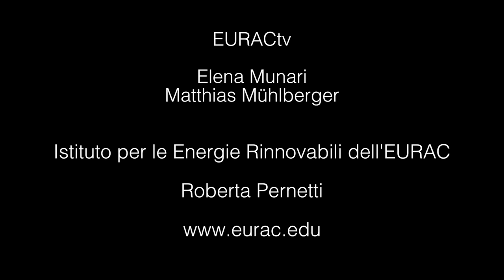Workshop sui protocolli di sostenibilità energetico-ambientale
I protocolli di sostenibilità energetico-ambientale rappresentano la nuova frontiera nel settore dei sistemi di valutazione degli edifici.
I vantaggi e le problematiche di questi sistemi sono stati al centro del workshop organizzato dall’Istituto per le Energie Rinnovabili dell’EURAC nella cornice della fiera Klimaenergy 2015.
Roberta Pernetti, ricercatrice dell’Istituto per le Energie Rinnovabili dell’EURAC, spiega cosa sono i protocolli di sostenibilità, le problematiche legate alla loro applicazione e l’iniziativa europea CESBA per favorire la loro diffusione.